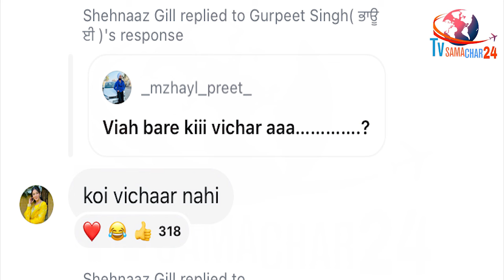शहनाज ने शादी पर सुनाया अपना अंतिम फैसला | Shehnaaz Gill Revealed Her Marriage Plans Secret